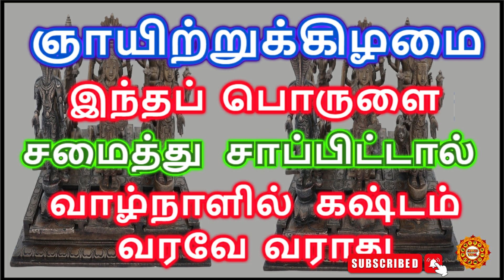ஞாயிற்றுக்கிழமை அன்று இதை சமைத்து சாப்பிட்டால் கஷ்டமே வராது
ஞாயிற்றுக்கிழமை சமையல், ஞாயிறு விரதம், gnayitrukilamai viratham, ஞாயிற்றுக்கிழமை விரதம், astro tamil